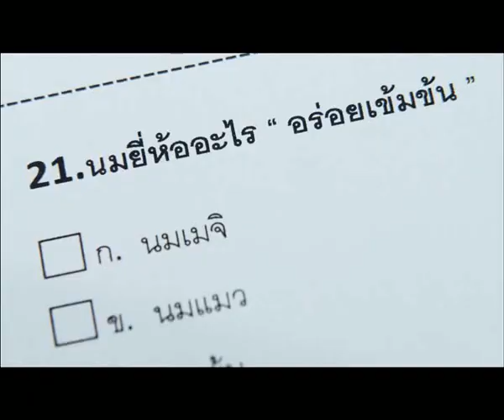meiji - Student (2011, Aug)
Agency : McCann Erickson Thailand
Production Company : Number Seven

Director : Aod Anurux
Producer : Wijit Manas
DoP : Joke Pirachat
Production Manager : Peaw Patchupan
Editor : Ked